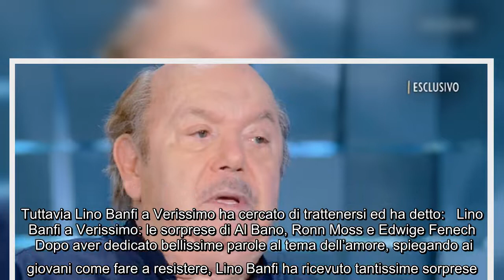Lino Banfi si commuove a Verissimo parlando della moglie: "Ho promesso che non avrei pianto" Inizio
Lino Banfi si commuove a Verissimo parlando della moglie: "Ho promesso che non avrei pianto" Inizio di puntata molto emozionante oggi a Verissimo,